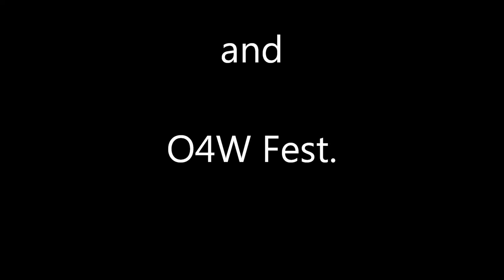THE BREEZE KINGS @ O4W Festival Atlanta, GA 2017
An Atlanta treasure! Y'all get out and see The Breeze King play live!!